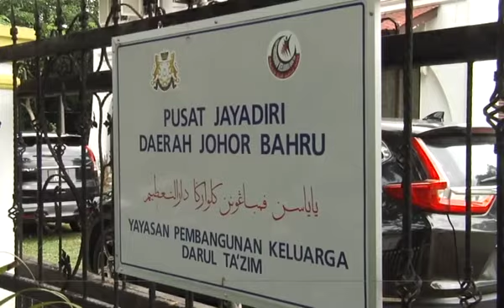Khabar Dari Johor: Pusat Jaya Diri untuk aktiviti rakyat